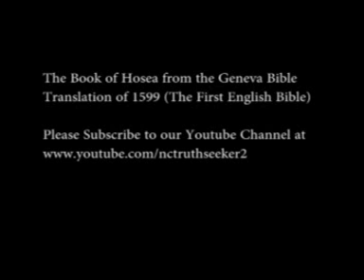Book of Hosea Geneva Bible Translation Chapter 6